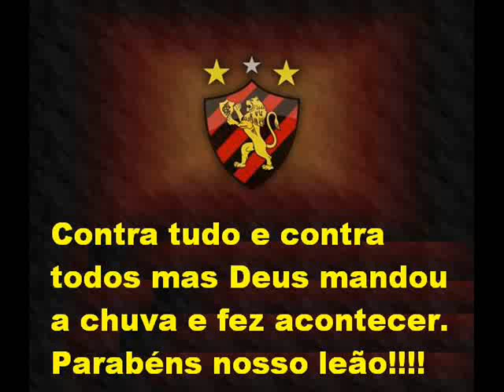Carreata da maior torcida do Nordeste SPORT C.R 27.11.2011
Quem acredita sempre alcança
A maior torcida do nordeste sem dúvidas já foi comprovado isso em pesquisa da CBF e como de custume voltamos a demonstrar a grande torcida que o SPOrt club do Recife fundado em 1905. O sport é e sempre será o melhor seja em qualquer condição e muito mais agora devolta para o seu lugar de origem a elite do futebol brasileiro.  PARTICIPE DAS COMUNIDADES

- MAZOLA JR É RAÇA, É SPORT C. R